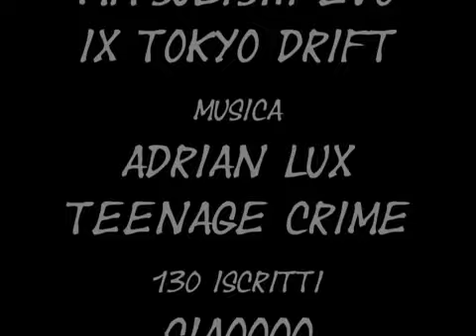GTA SA Original drift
potete scaricarla semplicemente da qui
se ti piace pollice in su. PLZ. dedicato a i miei 130 iscritti--|